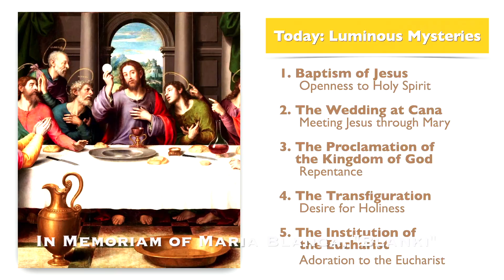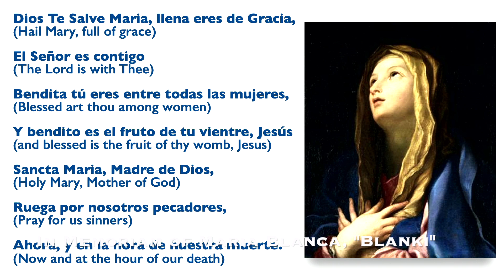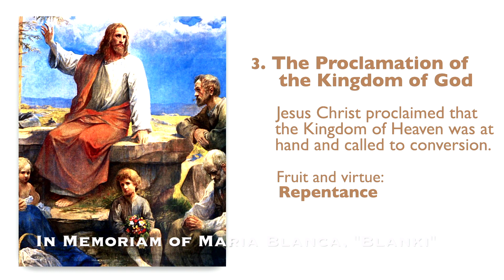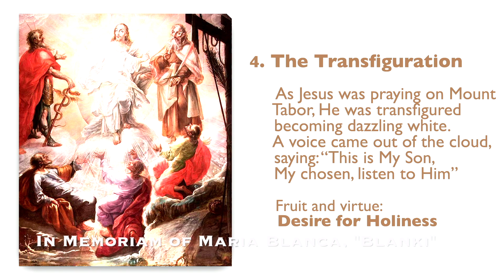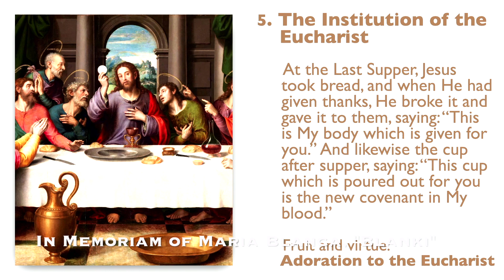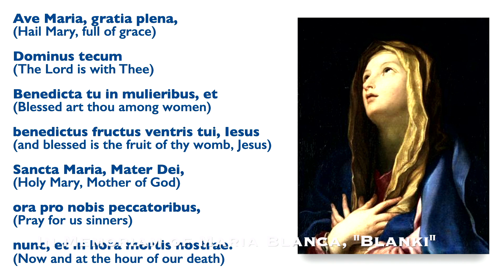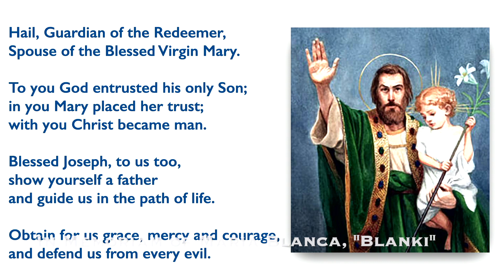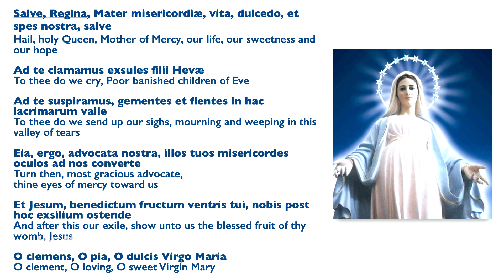OCT 28, 2021, Holy Rosary (Luminous Mysteries) | In Memoriam of Maria Blanca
Friends of the Rosary:

We pray this Rosary of the Blessed Virgin Mary in memoriam of my dear wife, Maria Blanca, who died today Thursday, October 28 at 4:26 am in Spain’s time in Madrid’s La Paz Hospital.

Her brain was damaged with blood, which unexpectedly appeared when she was at the ICU, one hour and a half after I left her. She suffered extreme pain for a long month as her body was 40 % burned and after a bone marrow transplant. She was 61 years old.

Days before dying she told me that she was concerned about the faith of those who prayed fervently for her recovery and who might now feel that their prayers are not answered.

Maria Blanca loved the Rosary and this humble apostolate is dedicated to her.

In my pain, allow me to say more than one Hail Mary in Spanish remembering Maria Blanca. Maria Blanca, Blanki, we miss you so much.

Ave Maria!